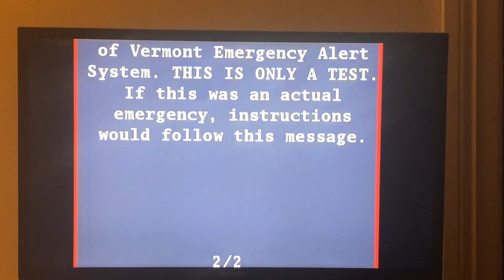Required Monthly Test on Marijuana Day in Vermont (Real EAS #2)